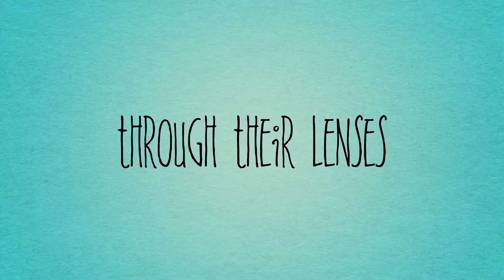Ollanto go on a Round the World trip!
Follow Ollanto as they embark on an epic journey around the world. There will be posts on facebook, instagram and eventually a blog detailing their travel experiences.